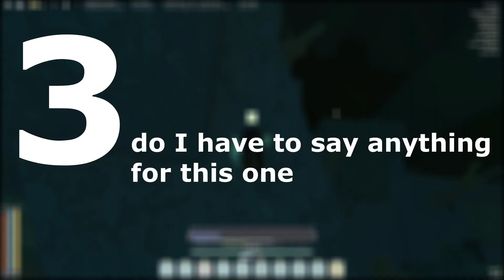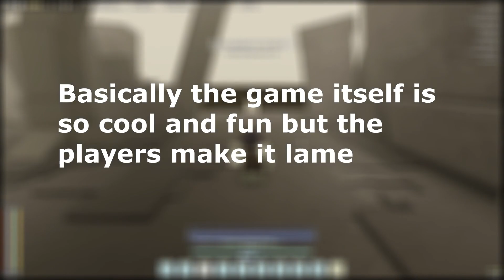5 Reasons why I hate this game now (but im still gonna play it 😭) | Deepwoken